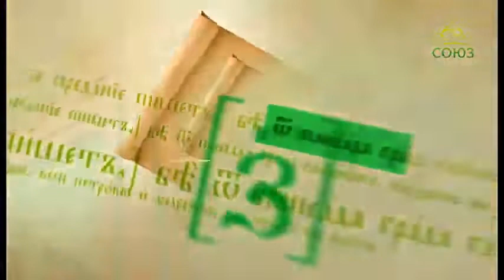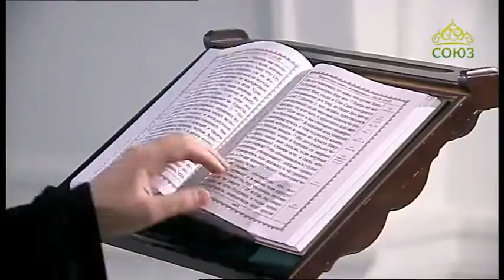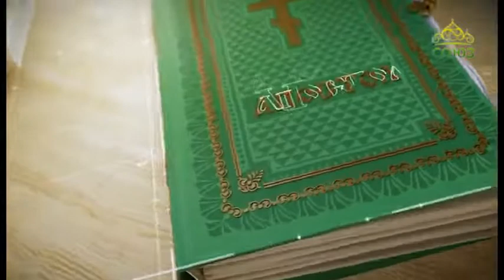Читаем Апостол 14 сентября 2019. Первое послание апостола Павла к Тимофею. Глава 2, ст. 1–7.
Итак прежде всего прошу совершать молитвы, прошения, моления, благодарения за всех человеков, за царей и за всех начальствующих, дабы проводить нам жизнь тихую и безмятежную во всяком благочестии и чистоте

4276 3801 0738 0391 (карта сбербанка)